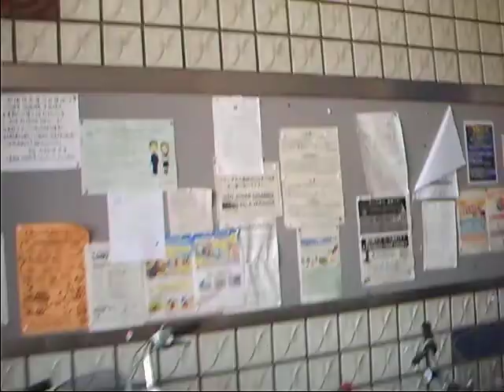Japão e suas bicicletas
bicicletas espalhadas no Japão